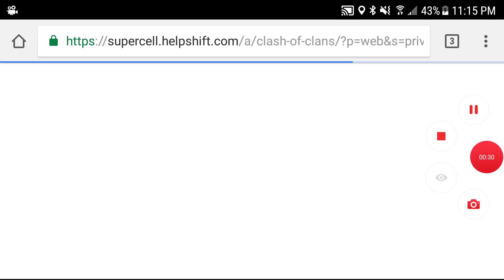Clashing with clans